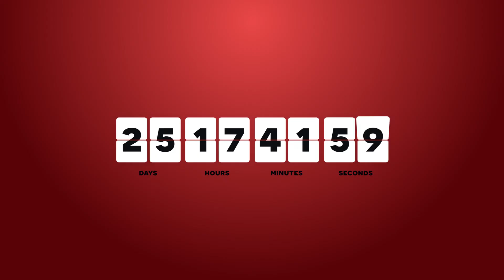Flaktest Gaming Countdown 25 days!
The countdown is on! If you are a high school student who loves eSports, then gather your classmates together and sign up to be a part of Australian history!